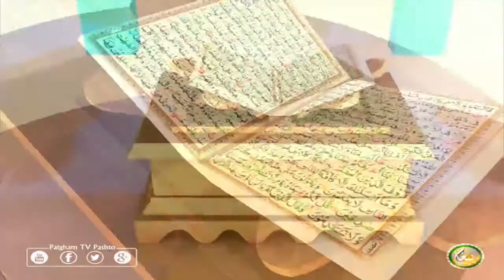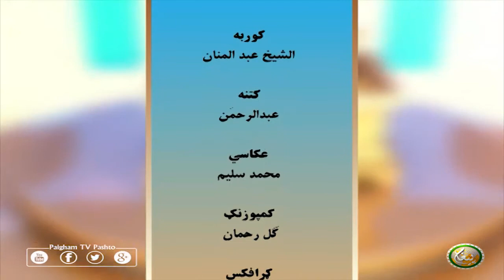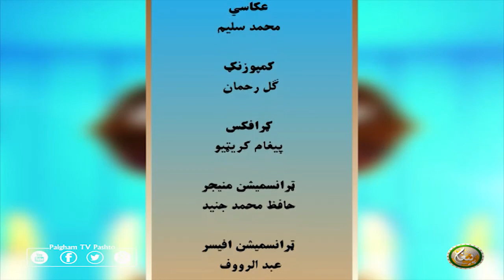Dora Tafseer AlQuran with Alsheikh Abdul Manan | EP26 | دورہ تفسیر القرآن الشیخ عبدالمنان سرہ